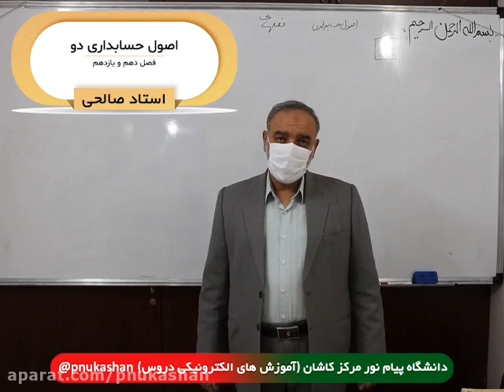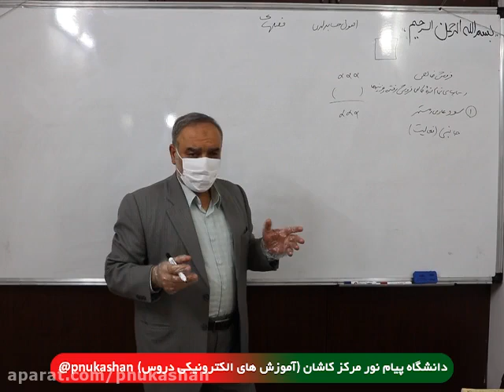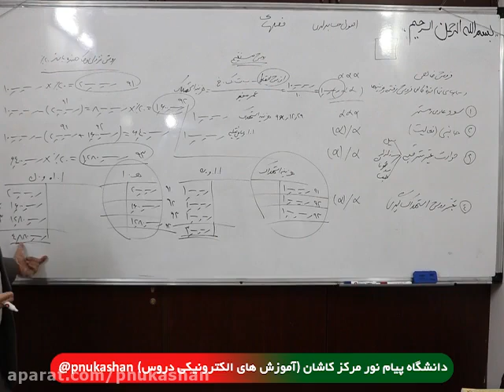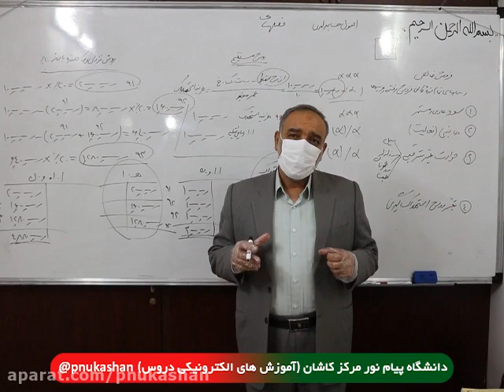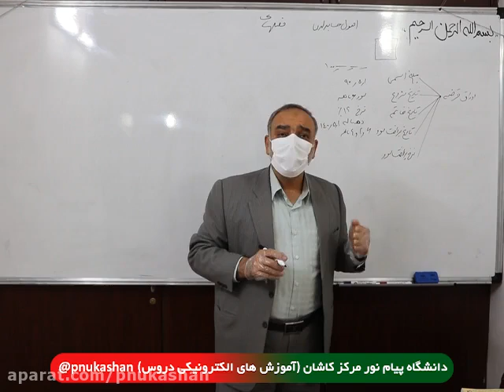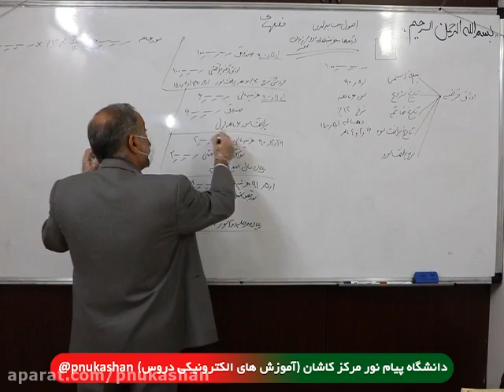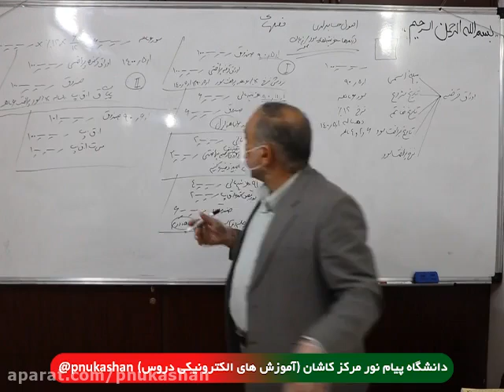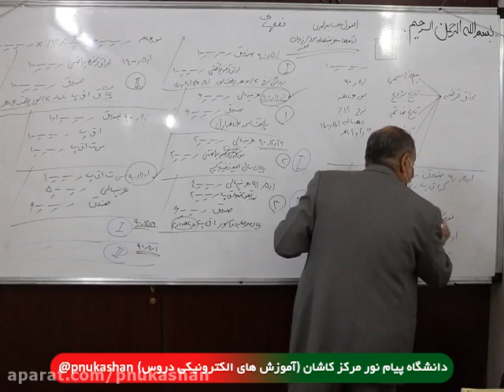آموزش درس اصول حسابداری ۲ پیام نور ، آزاد ، دولتی || جلسه ی ششم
"🌟 به ششمین جلسه از دوره آموزش اصول حسابداری ۲ خوش آمدید! 🌟

موضوع جلسه ششم : آموزش فصل ۱۰ و ۱۱ کتاب

این دوره مناسب دانشجویان دانشگاه های پیام نور ، آزاد و دولتی میباشد .

اگر به دنبال یادگیری آمار به روشی جذاب و کاربردی هستید، این ویدئو را از دست ندهید! 📊✨

🔔 حتماً کانال ما را سابسکرایب کنید تا از ویدئوهای بعدی مطلع شوید! 👍